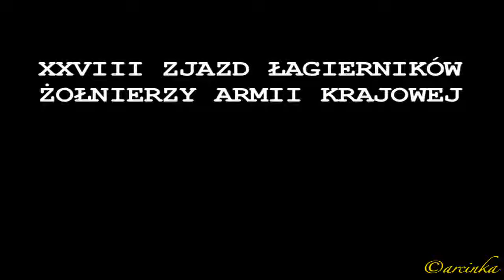"Kiedy mieliśmy...18 lat" - Stefania Szantyr-Powolna, więzień Workuty i Łukiszek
XXVIII Zjazd Łagierników Żołnierzy AK w Juracie 24-27 maja 2013 r. Mówi Prezes honorowa Stowarzyszenia.